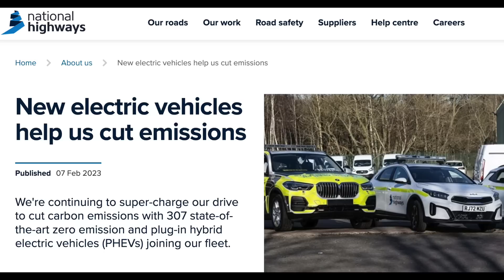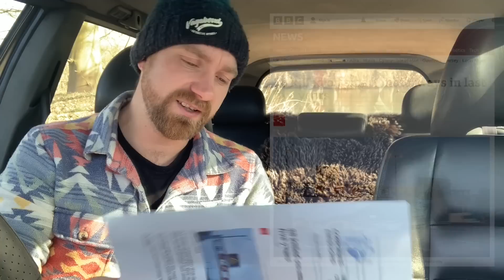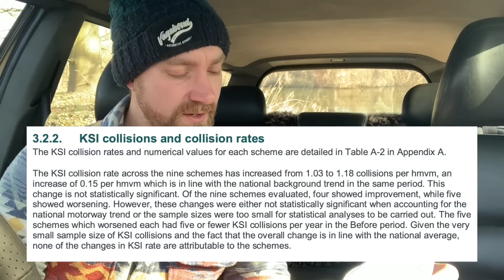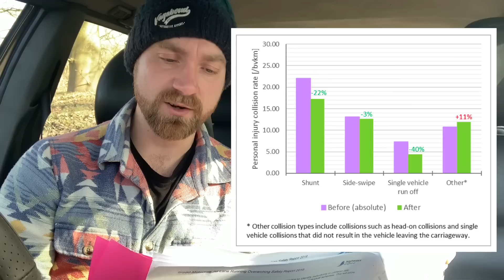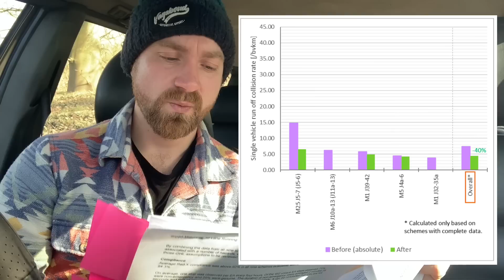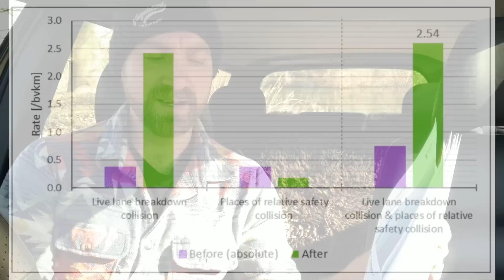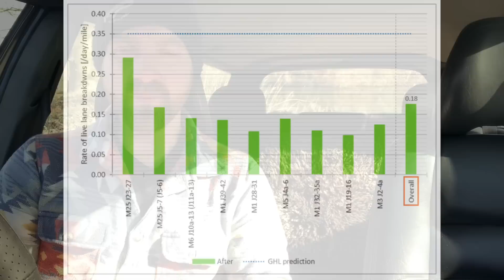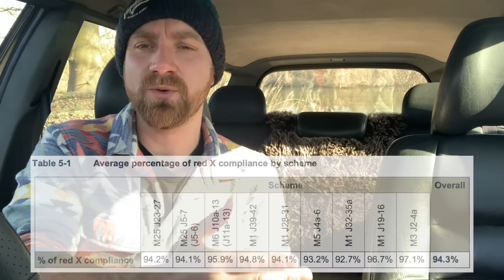Are Smart Motorways Safe? And why Net Zero Carbon but not Net Zero Road Deaths...?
Are Smart Motorways safe…? And why do our National Highways have a plan to reach Net Zero carbon for road users by 2050 but not net zero Road Deaths by 2050? Did they really map out how many people would die before implementing Smart Motorways…? Join me for a look at the ridiculous idea of replacing 1,300 vehicles with Petrol Hybrid Electric Cars, followed by a deep dive into the data on Smart Motorway Safety. It's slow paced but it definitely packs a punch.